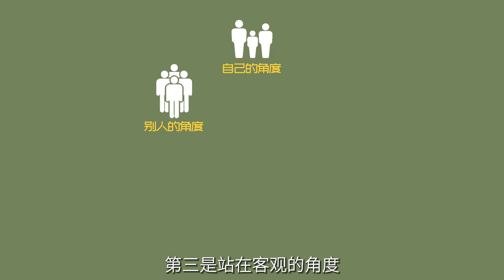你為什麼總是生氣？學會從4個角度思考問題，遇事再也不生氣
我們身邊經常有這樣一種人，同樣一件事兒，大家都覺得沒什麼，但他卻很生氣……
成为此频道的会员即可获享以下福利：